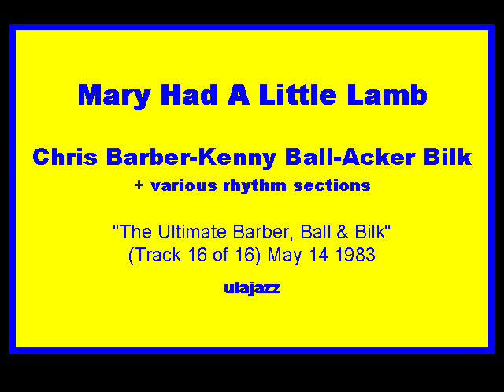Chris Barber . Kenny Ball . Acker Bilk 1983 Mary Had A Little Lamb